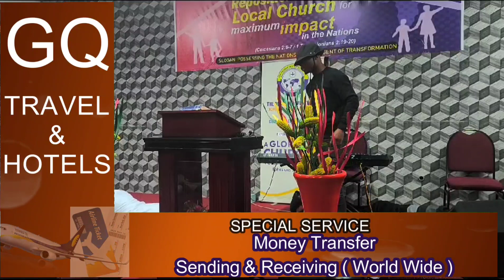Armed Robbers attacked Church of Pentecost branch in Johannesburg - South Africa